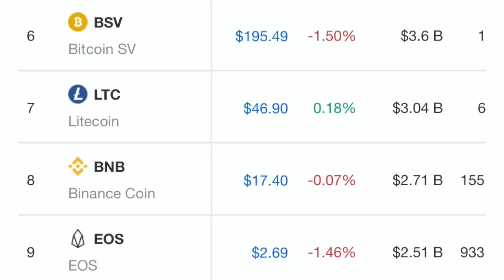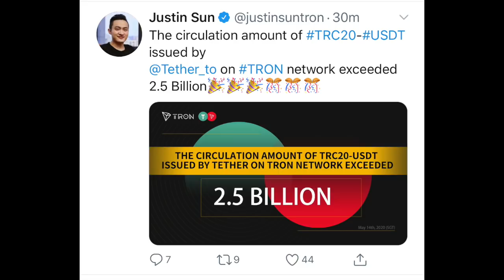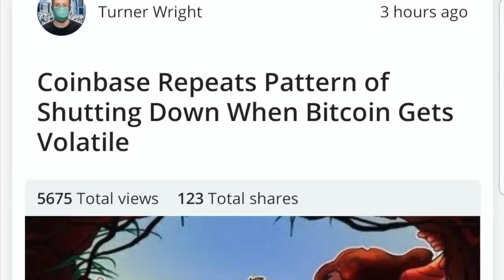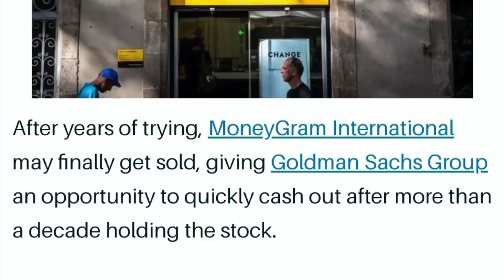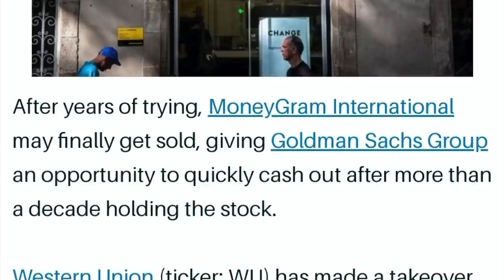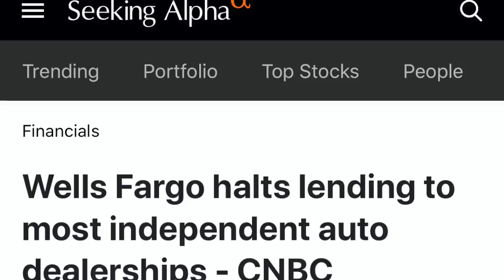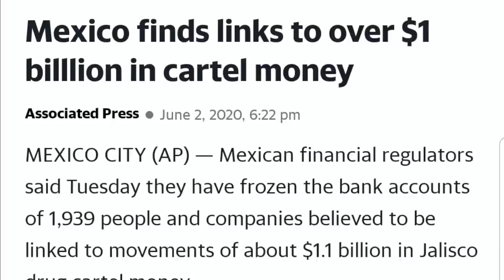WOW! IN CHAOS BANKS PROVE THEY CONTROL BITCOIN XRP ALTCOINS & STOCKS! MAKING NEW HIGHS!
I  go over the current Bitcoin and current crypto market. Stocks keep going up in this manipulated market